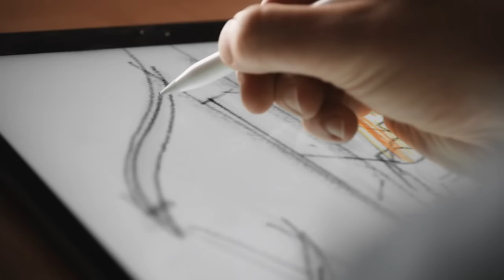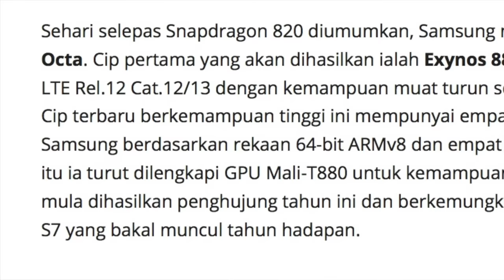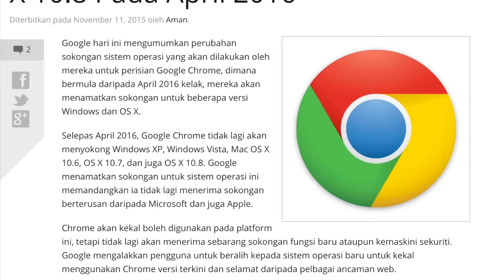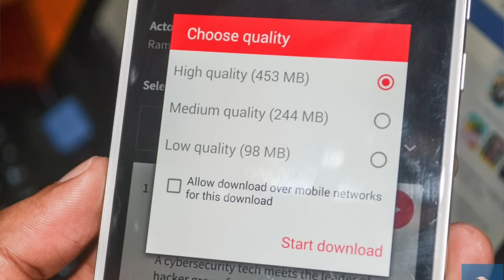Mingguan Amanz - Apple iPad Pro, Firefox iOS, Kemaskini Windows 10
Pada minggu ini, Apple telah melancarkan tablet premium mereka dengan skrin bersaiz 12-inci di Malaysia, iaitu Apple iPad Pro - yang turut hadir dengan beberapa aksesori seperti Apple Pencil dan papan kekunci.

Disamping itu, Apple turut telah memperkenalkan Apple Music untuk Android - membawa perkhidmatan penstriman muzik ke platform milik Google berkenaan.

Beberapa peranti baru telah diperkenalkan pada minggu ini, termasuk Tag Heuer yang memperkenalkan jam tangan pintar mewah berasaskan Android, selain Gear S2 yang akan dijual di Malaysia pada penghujung November 2015 ini.

Beberapa aplikasi baru turut telah diterbitkan pada minggu ini, termasuk Firefox untuk iOS, selain iFlix yang kini menyokong kebolehan muat-turun video pada Android.